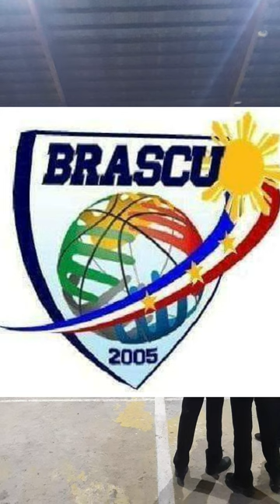INÀGAWAN VS BACUNGAN CHAMPIONSHIP GAME 2 HIGHLIGHTS 25 UNDER CATEGORY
INAGAWAN VS BACUNGAN CHAMPIONSHIP GAME 2 HIGHLIGHTS 25 UNDER CATEGORY INTER BARANGAY | 1ST KABARANGAY ATTY. GIL ACOSTA JR. BASKETBALL TOURNAMENT 2024 AT BGY. BACUNGAN COVERED COURT PPC | MAY 13,2024